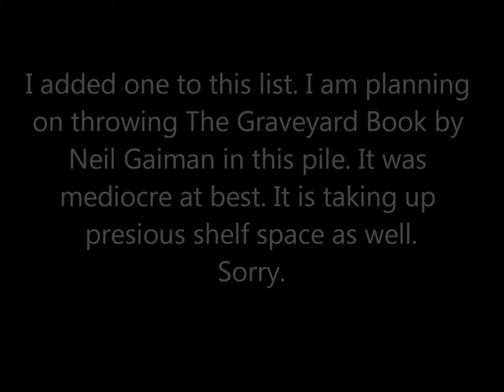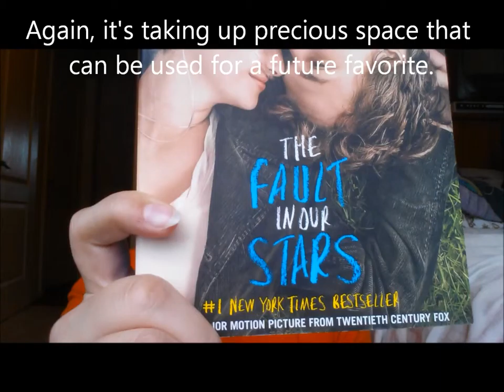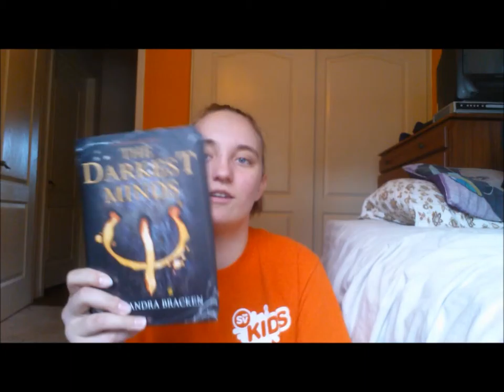Unhaul #1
Books:
The Notebook by Nicholas Sparks
The Last Song by Nicholas Sparks
The DUFF by Kody Keplinger (This is going back to the place where I bought it, actually. Hahaha!)
The Infernal Devices by Cassandra Clare

Emma